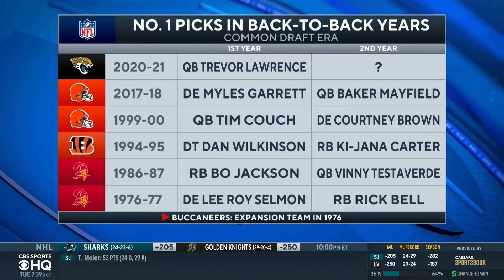New Jaguars coach Doug Pederson speaks on the upcoming year for QB Trevor Lawrence | CBS Sports HQ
Hear from Doug Pederson live from the NFL Combine.